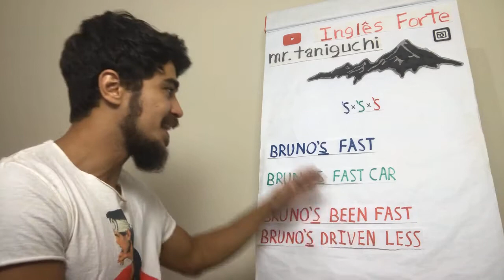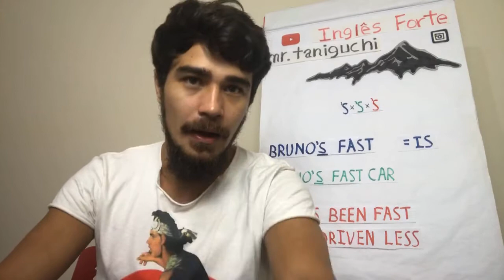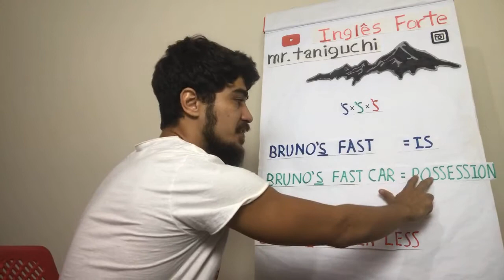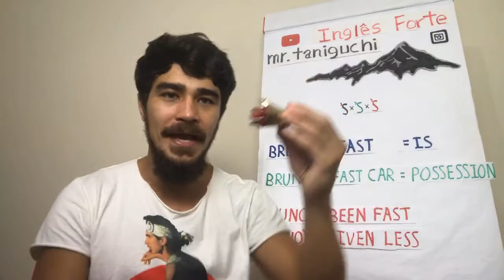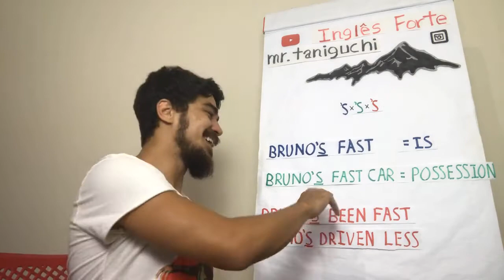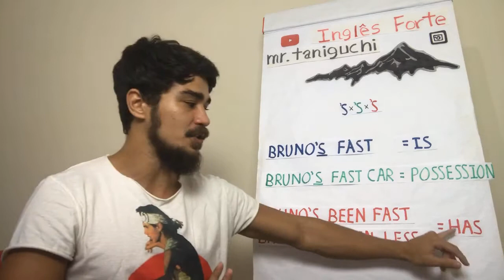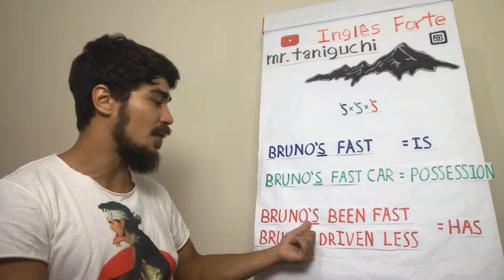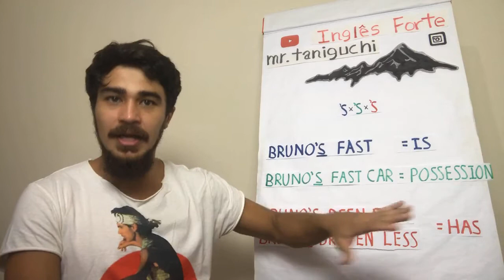‘S x ‘S x ‘S três opções do you know? 🧐 treino de inglês live 💪